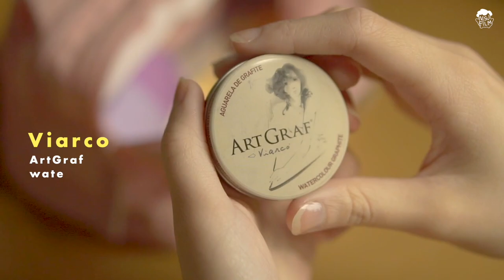✏️ what's in my pencil case (2020)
✏️ the goodies:
collapsible cup
Viarco ArtGraf
washi tape
Pilot Color Eno lead
Stalogy Translucent Sticky Notes
Pilot Gel Pens
Muji Pens
Prismacolor Col-Erase
Pentel Pocket Brush Pen
Pentel Fude Touch Brush Pen
Tombow Eraser Pen Round
Tombow Eraser Pen Rectangle
Pentel eraser
Zebra Mildliners
Staedtler Mars Lumograph Pencils
Pilot Fure Fure Sprinter
Pilot Color Eno mechanical pencil
Uniball Signo White Gel Pen
Sakura Pigma Micron Pen